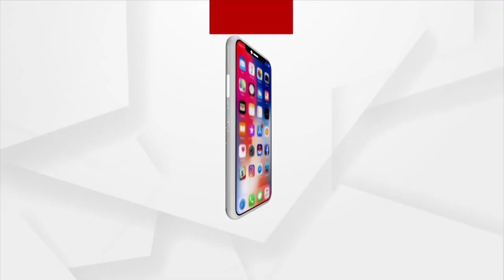Angul BJP ST Morcha President Arjun Kisko Held For Leading Protest Over Drinking Water Problem